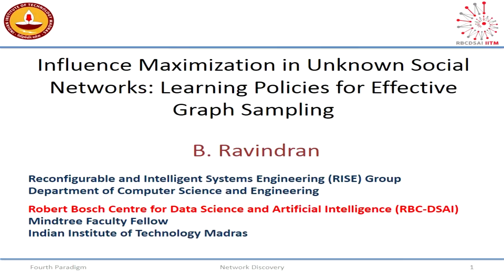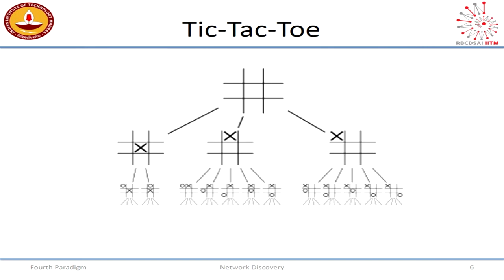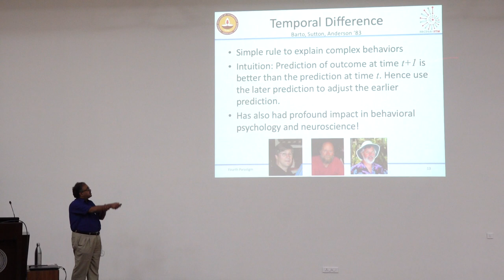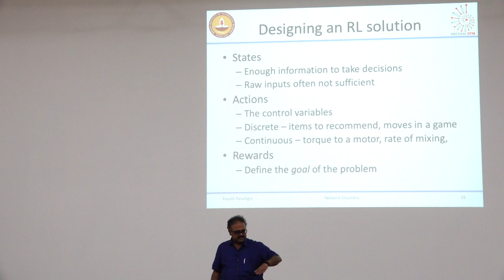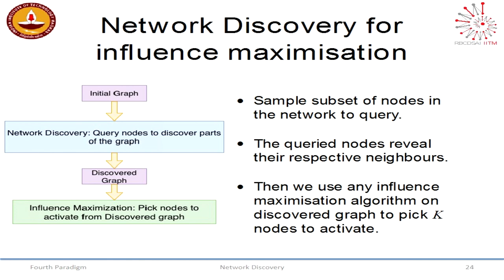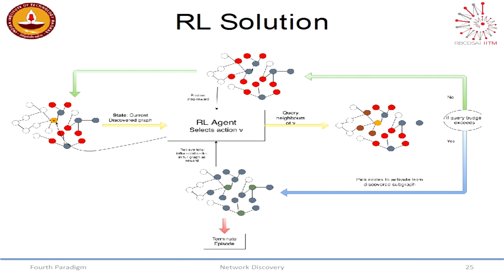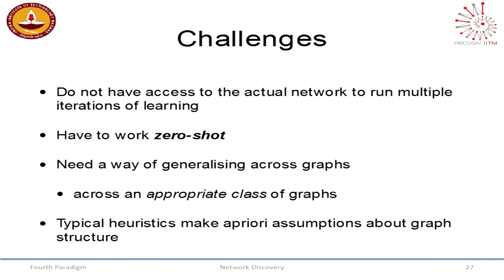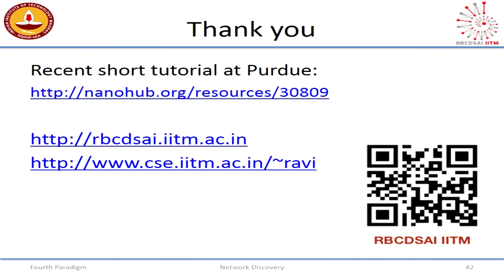influence maximization in unknown social networks by Balaraman Ravindran, IIT Madras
0:00:00 [Talk: Influence Maximization in Unknown Social Networks: Learning Policies for Effective Graph Sampling]
0:00:47 Robert Bosch Center for Data Science and Artificial intelligence
0:02:51 Machine Learning
0:03:30 Learning to Control
0:05:34 Tic-Tac-Toe
0:06:04 Supervised Learning
0:06:42 Reinforcement Learning
0:07:27 More Tic-Tac-Toe
0:12:41 Temporal Difference
0:13:52 Q: Opponent's Move -What are various possibilities using analogy and what kind of moves you will be taking?
0:15:43 RL Works
0:16:58 Designing an RL solution
0:20:55 Influence Maximization in Unknown Social Networks: Learning Policies for Effective Graph Sampling
0:21:39 Influence Maximisation Problem
0:21:52 Spread of Influence
0:22:41 Influence Maximisation Problem
0:24:25 Influencing real world social networks
0:25:25 Network Discovery for influence maximisation
0:28:22 RL Solution
0:36:36 RL Formulation
0:36:47 Challenges
0:38:50 Datasets
0:39:02 Synthetic Graph generation
0:39:10 Results: Overview
0:40:27 Q: Which scenario will lead to better outcome?
0:42:03 Properties of nodes queried
0:43:19 Final Thoughts
0:43:31 Fundamental Problem
0:44:05 AI/ML is more like this kid
0:44:15 Thank you